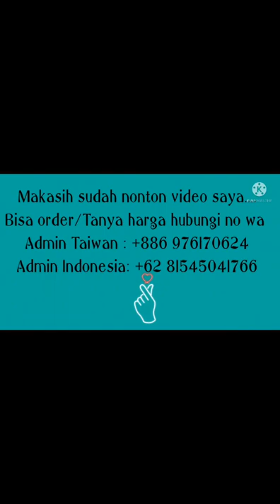Gamis RAMADHANI SYAR'I BY FAZZA BOUTIQUE Model Terbaru#gamislebaran#lebaran2022#ceruty#gamisterbaru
Kembali kami hadirkan model terbaru dari

👘 RAMADHANI SYAR'I
by FAZZA BOUTIQUE
🌹Bahan full Ceruty Babydoll mix Printing
🌹Dihiasi logo SWAROVSKI dan lis pita emas fazza boutique
🌹Full furing
🌹Bawah dress Lebar
🌹Ukuran All size fit to XL
🌹LD 110cm
🌹Panjang 143cm
🌹Resleting depan
🌹Kancing di ujung tangan
🌹Karet belakang pinggang jadi bisa dipakai untuk size M-XL
🌹Set khimar 2layer
🌹Soft Pet Antem

 BISA DIKIRIM KE :

~ HONGKONG
~ MALAISYA
~TAIWAN
~SINGAPURA